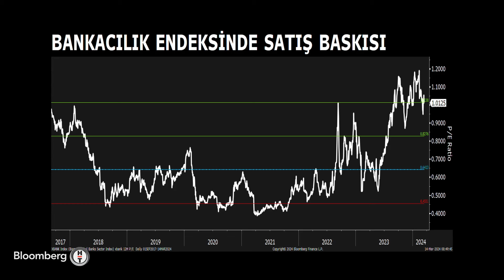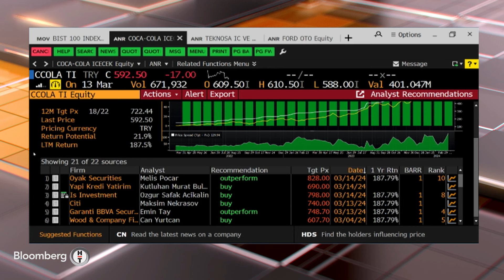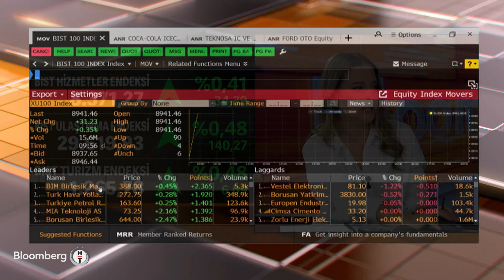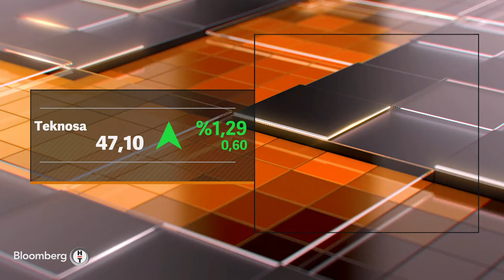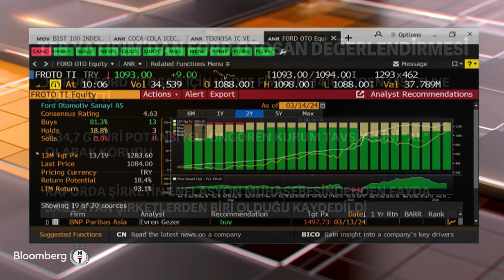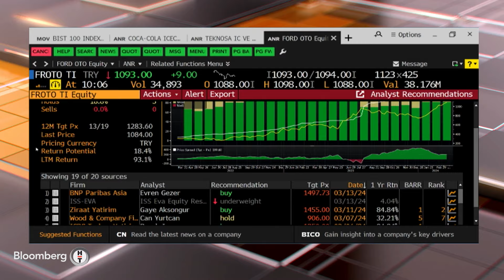Piyasa Masası - Bankacılık Endeksinde Satış Baskısı | 14 Mart 2024